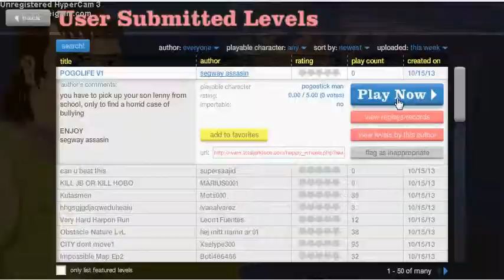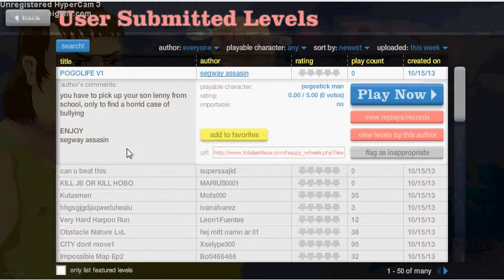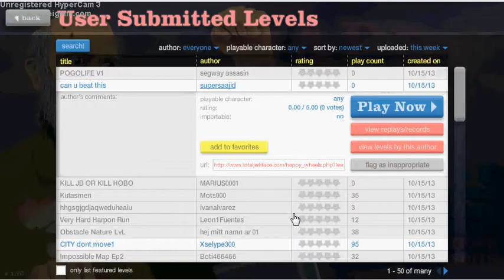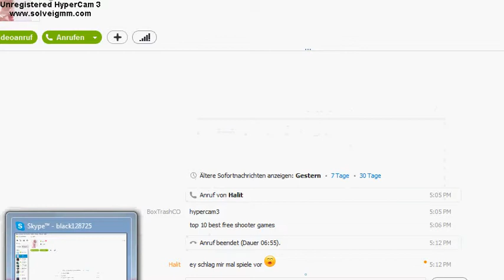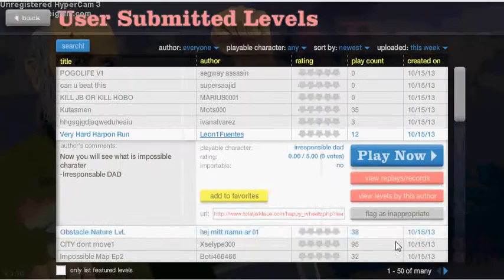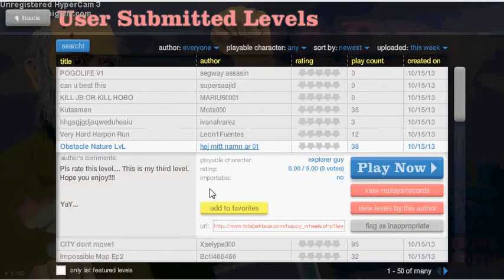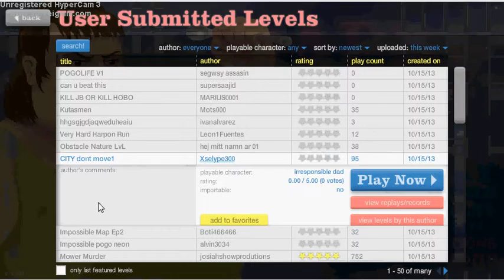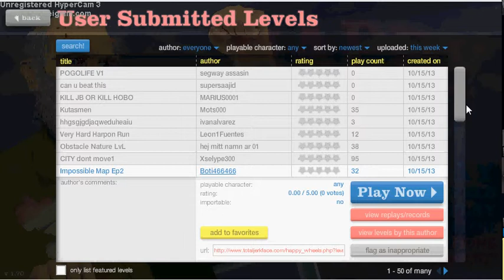Happy Wheels Lets Play#4 Nerv Net Skype:D GE/HD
Skype Skype Skype DU NERST (nur beim aufnehmen ich mag skype):D

skype

black128725 (ümit)

emir1a (emir)

alexretro2 (diego)